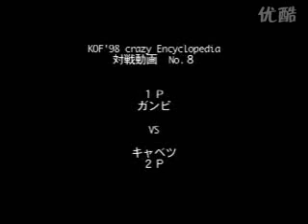Kof98 - KCE No. 8 - Ganbi vs. Kyabetsu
Ganbi(Chizuru/Athena/Orochi Chris) vs. Kyabetsu(Chizuru/Kyo/Orochi Chris)